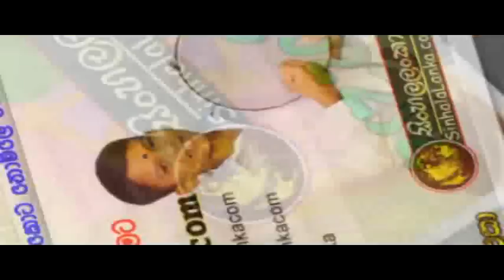Thaththa viridu Bana Tenath Ramanayake ProduceSinhalaLanka.com Sadaham Sisila Media Team